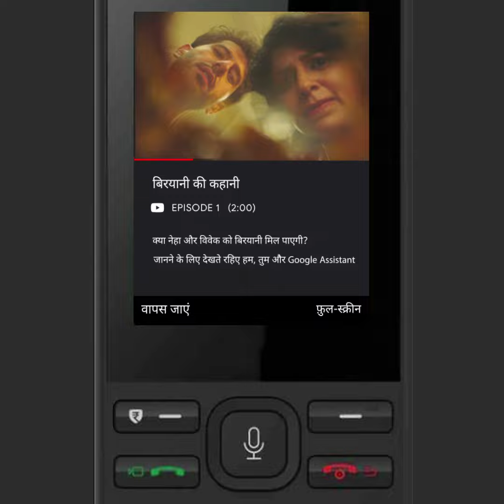Google Assistant - Mobisode 6